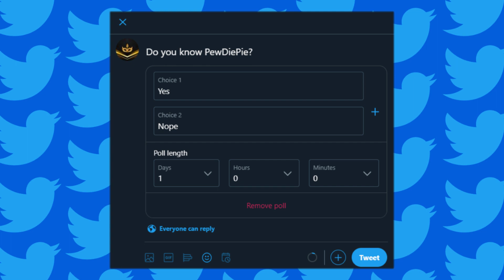Community Polls in Twitter Trailer - Mr Mask Extra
Hello everyone! how are you today? I made this little trailer for 3 reasons:
- to mention that now with the new polls on twitter we can have more personalization in the videos
- to show you my new editing skills
- for you because you deserve cool videos :)
so remember to follow me on twitter (MrMask_YT) so you can participate at this great polls and share the video with your friends if you like it, without anything else to say i say goodbye, im Mr Mask, I wish you good luck and have a good day, Thanks!